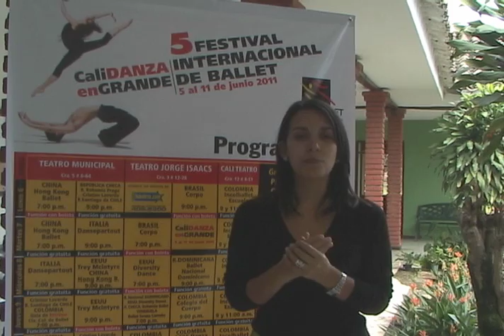CULTURA - V FESTIVAL INTERNACIONAL DE BALLET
Idea del programa:

Se buscó dar a conocer las actividades en el marco del V Festival Internacional de Ballet en Cali. Sus orígenes, su lenguaje, sus obras clásicas y contemporáneas fueron presentados entre el 5 y el 11 de junio. Dichas actividades fueron orientadas a difundir la apreciación de la mencionada danza, y hacer público y ameno el conocimiento relacionado con ella.

INVITADOS: Luz Adriana Izquierdo- comunicaciones Incolballet.

IMAGENES: imagenes de archivo Incolballet

Un programa hecho por UNIVERSITARIOS para UNIVERSITARIOS.

Cultura es un producto de la Agencia GESCOM (grupo estudiantil de comunicación social) en alianza con el Canal 4 de la Universidad Autónoma de Occidente